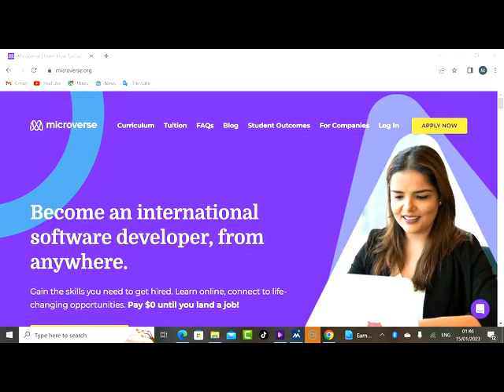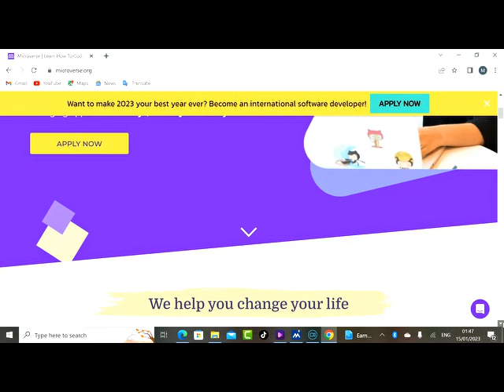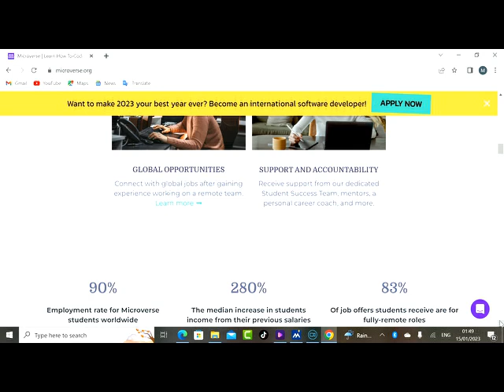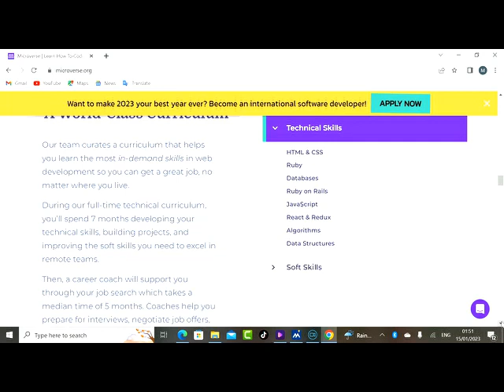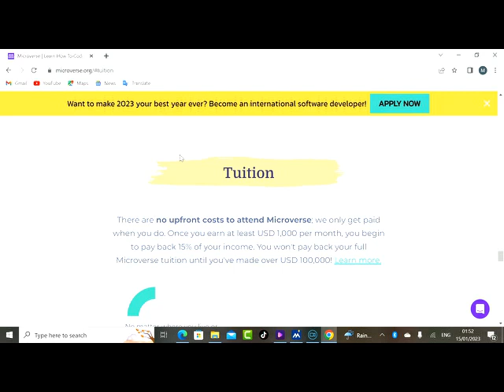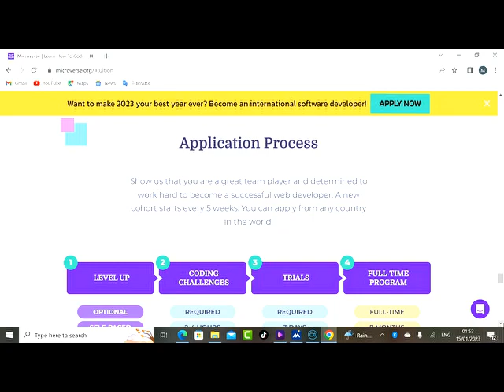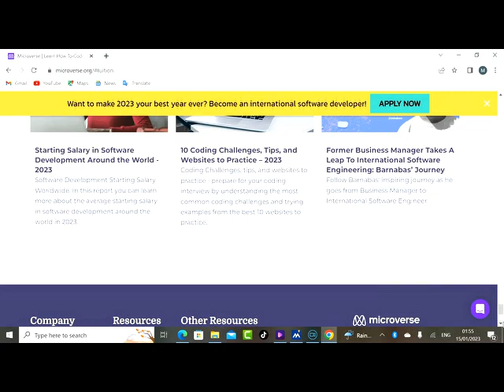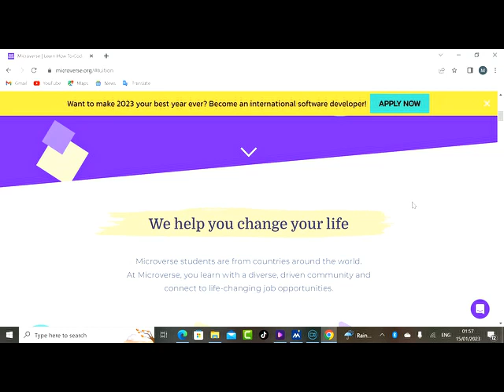Become An International Software Developer| Zero Tuition| Get Paid $100,000/Year